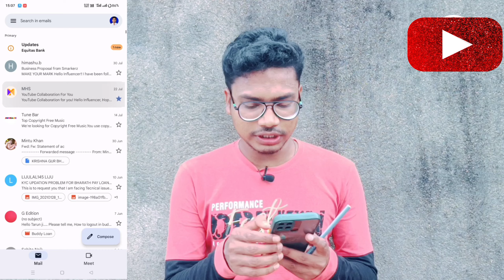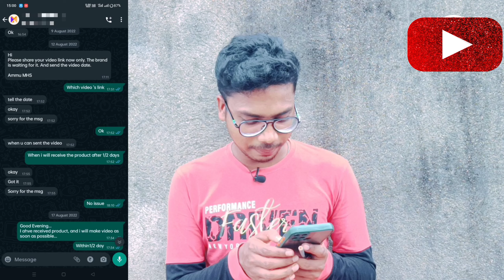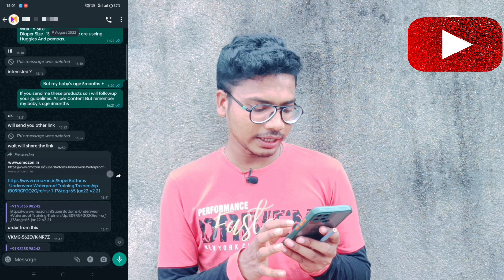How To Get Sponsorship On YouTube | Kam Subscribers Channel Per Paid Promotion Kaise Milega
||| Dosto agar aap apne choota YouTube channel per jaldhi sponsorship lena chahte hoon toh yeea video aap sab ke liye bahat important. iss video per main bataya hoon 10 subscriber wala channel per kaise sponsorship milta hai. Mera team member ka ek choota channel per sponsorship mila hai, or yeea sponsorship unka life ka First Sponsorship hai. video bahat helpful hoga har ek choota Youtuber ke liye. ummid karta hoon aap sab ka payar bhar bhar ke milega |||

[ Search Tags ]

➡️ Apps - Kinemaster, VITA, VN

➡️ My Creativity - Instagram, Twitter, Pinterest, And Facebook

(Credit _ Background Music And Background Images)

🔸Camera - Narzo 50A / POCO M4 Pro / Redmi 9Prime
🔸Mic - Maono AU100 & Maono AU400
🔸Editing - Kinemaster / VITA / Benime / VN Apk
🔸All Information Collected By MY M POINT

Facebook Page - YouTube R TARUN BAGAL

🔶🔶🔶🔶🔶 Address 🔶🔶🔶🔶🔶

❤️❤️❤️ MY M POINT ❤️❤️❤️

To The Video Sharing Platform
I Can't Upload Any Re-use Copy Content

Thanks Again...

Note -  tarun bagal mmp / Tarun Raazz Bagal